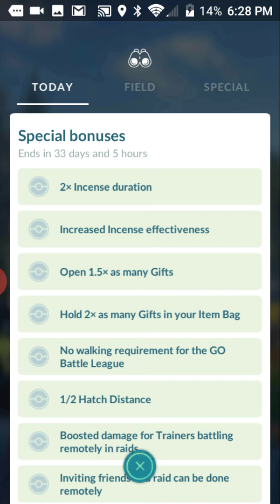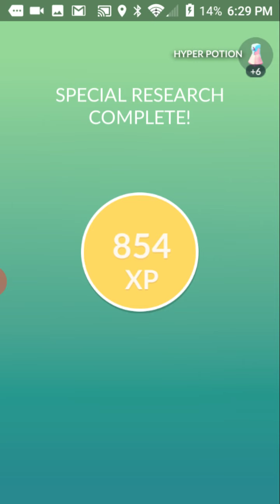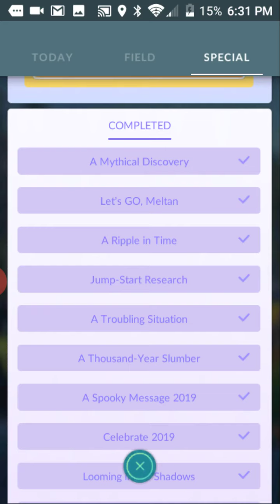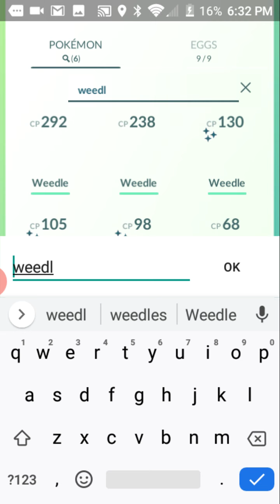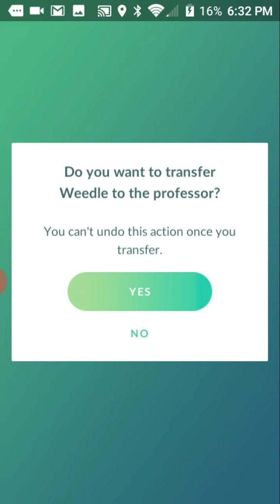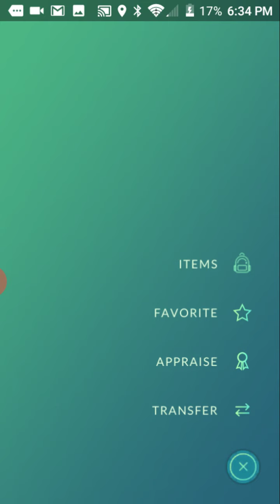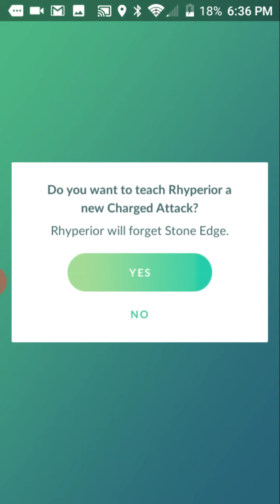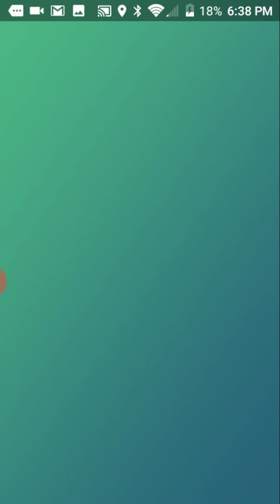Pokemon go! Mega Evolution Research steps 3 and 4!!!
Mega evolution has arrived in Pokemon go!!!  These are the rewards for steps 3 and 4 of the special research!!!  Enjoy!!!